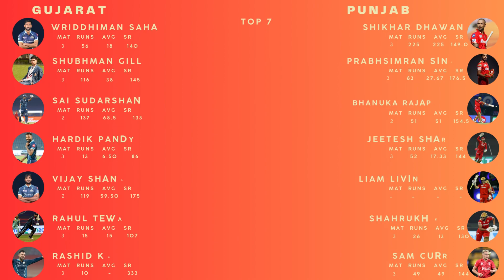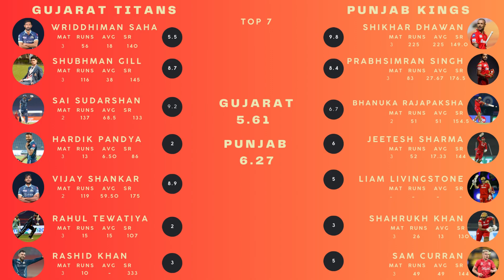Match preview - Gujarat Titans Vs Punjab Kings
Watch match preview IPL 2023 match to be played between Gujarat Titans vs Punjab kings. Hardik against Shikhar, who will win ?